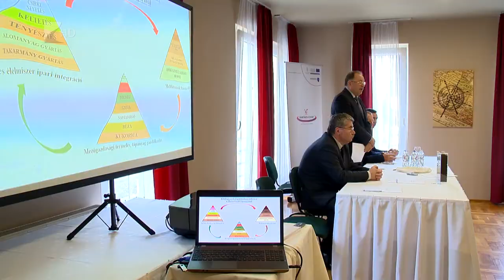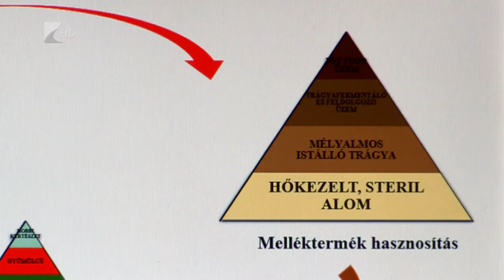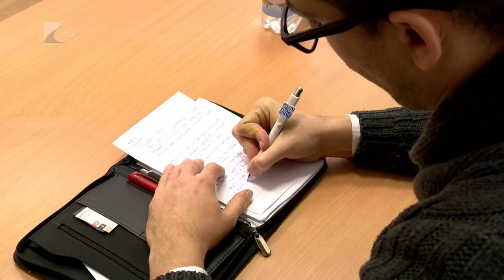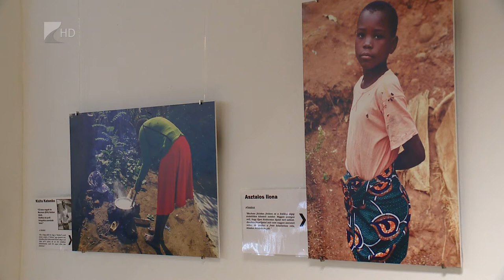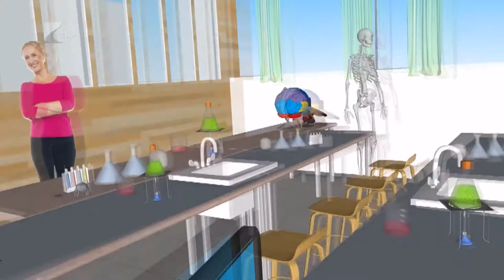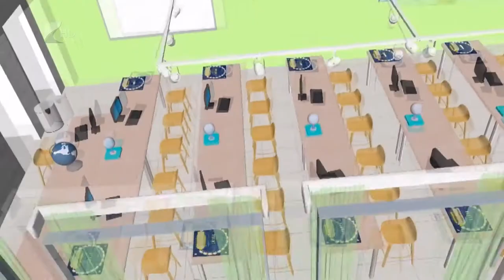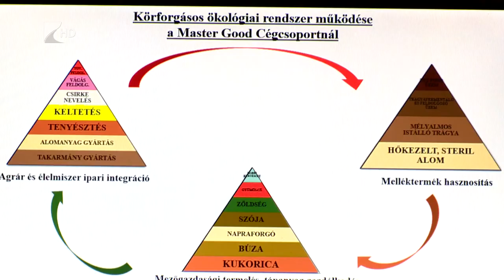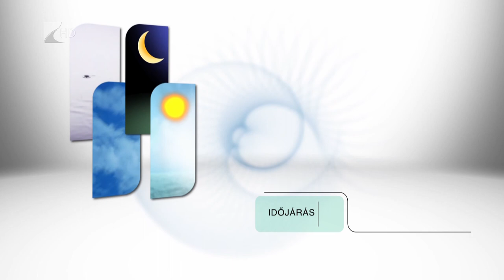Híradó 2018.01.11. - Kölcsey Tv